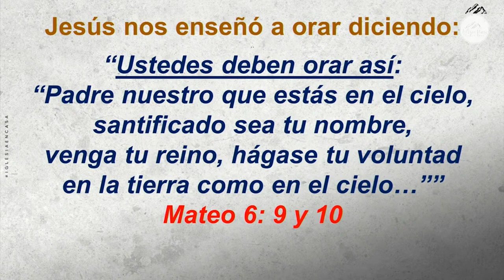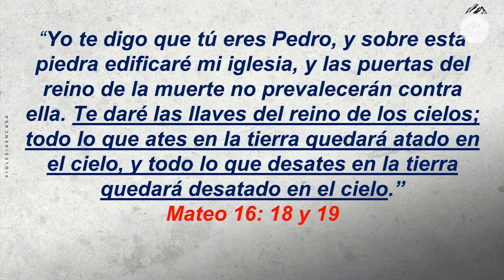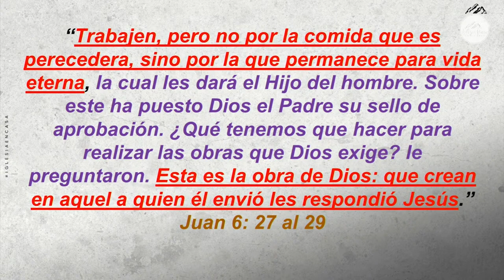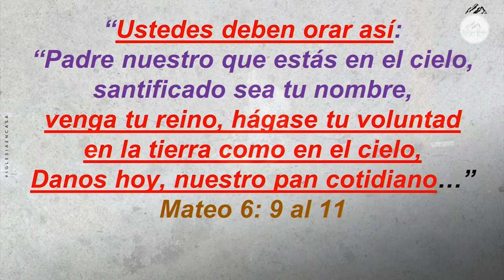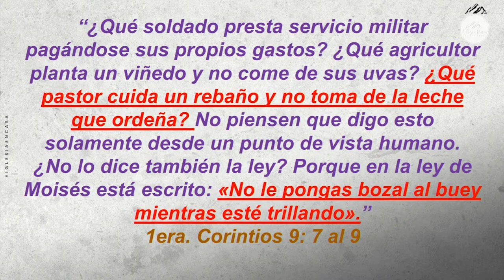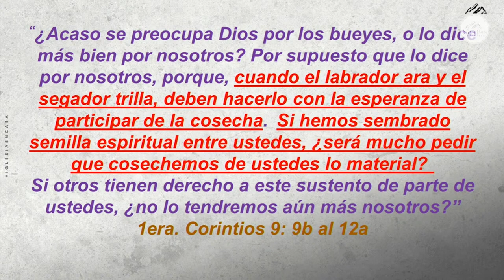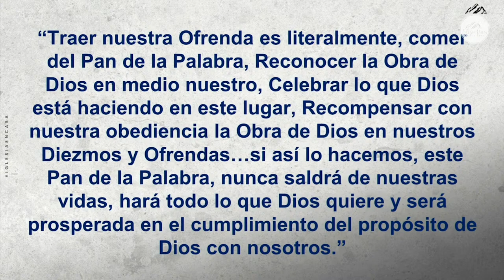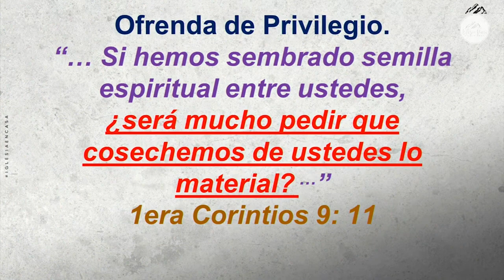Prédica "Danos hoy, el pan de cada día"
Prédica Pr. Jairo Quinteros I  Domingo 03 de Julio 2022